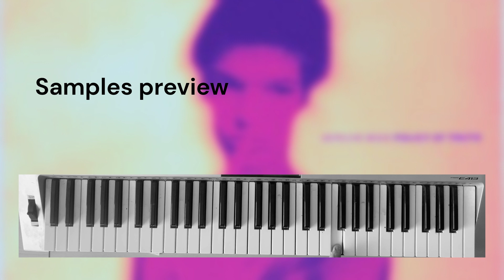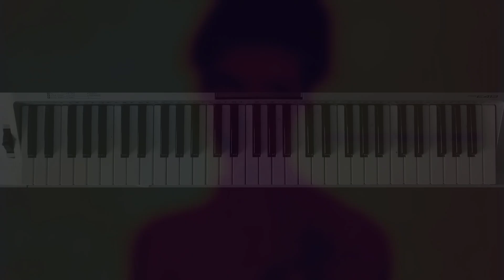Playing Depeche Mode - Policy Of Truth Devotional/Exotic Tour Version Live Instrumental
0:00 - Samples preview
0:54 - Performance

Gig Performer 4
Original samples, stems,
Backing track mixed for @Clalarck , special thanks to him

Alan Wilder bank
Martin Gore bank
Fletch bank
Alans and Martins Vocals
Alans live drum stems

Policy Of Truth, Devotional Tour 1993 & Exotic Tour 1994, Violator by Depeche Mode

Samples preview, Tutorial, Instrumental, Synth, Piano, Keyboard, Cover, Recreation, Soundfont

I apologize for the misclicks, but luckily there was no sound in my samples bank on wrongly clicked keys :/